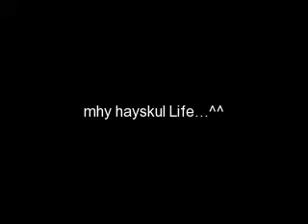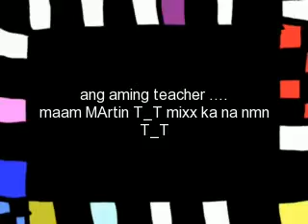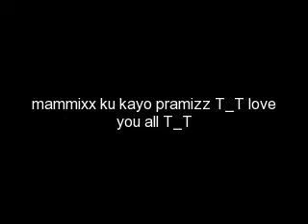mhy hayskul life,,.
bonding moments with you guys... were my treasure... ilove you all ,,, i really miss you ,.. whenever i watch this video i want to return our moments,.. i really miss u guys hope too see u all agen T_T... hope u enjoy ...